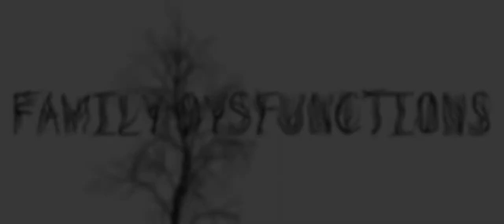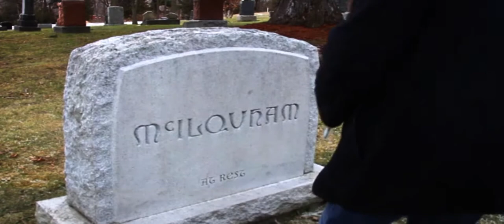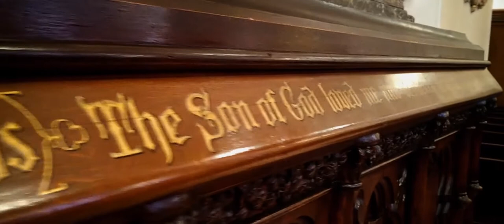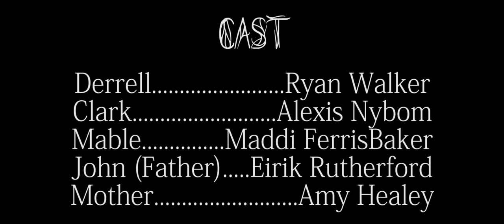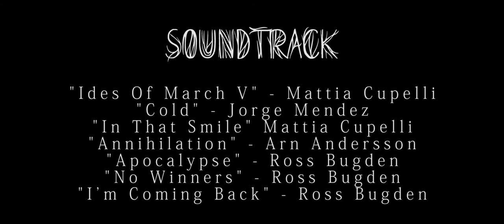Family Dysfunctions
A short Film from Studio L.C. 2015, inspired by families that appear happy on the outside but in reality are struggling to get by.